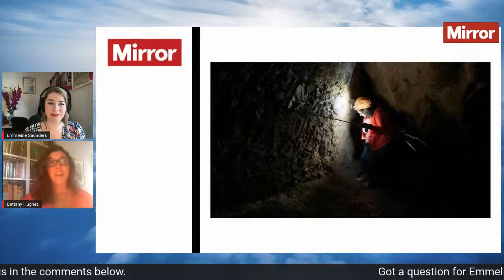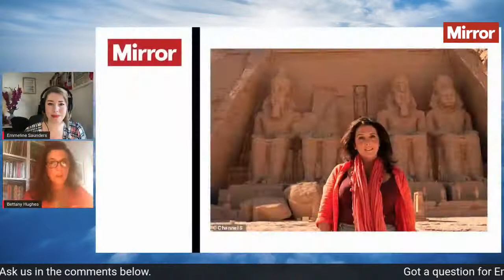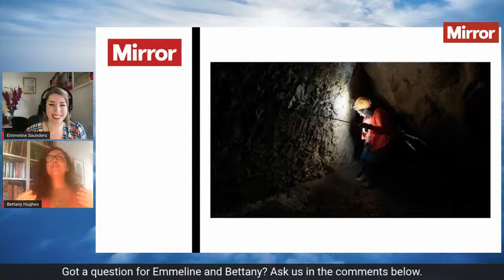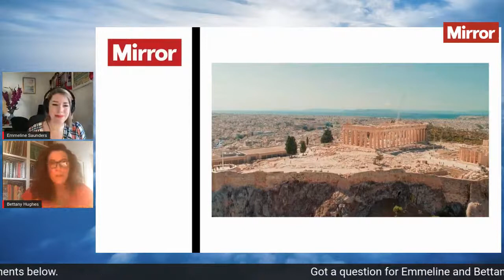Bettany Hughes on Treasures of the World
What it's like to travel around the world in a pandemic - historian Bettany Hughes on her Channel 4 show Treasures Of The World.